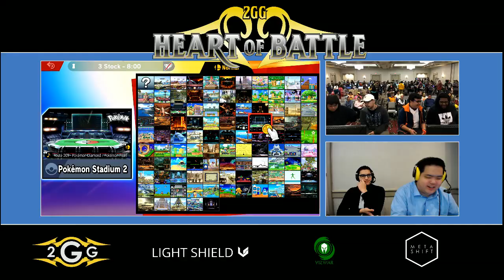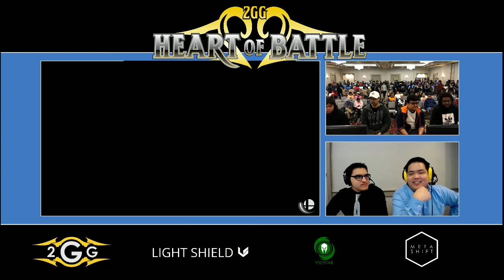Heart of Battle - Mkleo & Wadi vs Razo & Stroder Winners Semis - Smash Ultimate